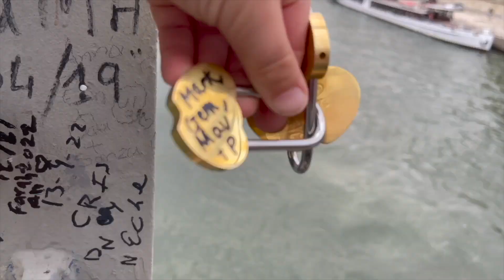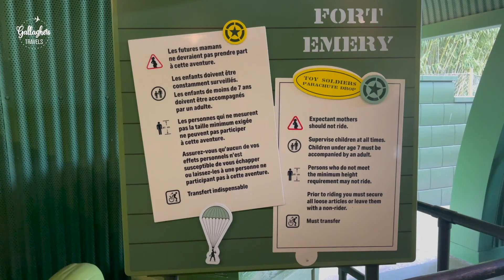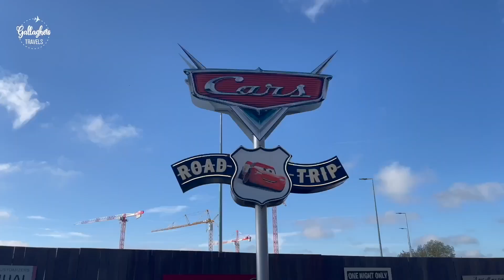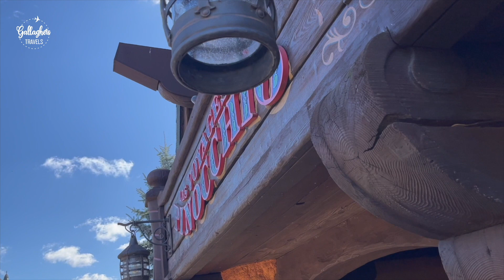DISNEYLAND PARIS 2022 | DAY FOUR | TOY STORY PLAYLAND | CARS ROAD TRIP | WALT DISNEY STUDIOS PARK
Day Four and the last day of our Parisian adventure. We have to set off home about 1pm so we hit the park the earliest we've managed the whole trip- which is why we all look so tired- and head straight to Walt Disney Studios Park.

After enjoying all the rides in Toy Story Playland, Cars Road Trip being the highlight- we head to Frontierland because Maverick really wanted to ride Big Thunder Mountain, while Gemma took Penelope to Fantasyland to check out Pinocchio's Daring Journey.

We would definitely go back, there's still plenty we didn't get time to do and the driving was so much easier than we thought it'd be! See ya real soon x